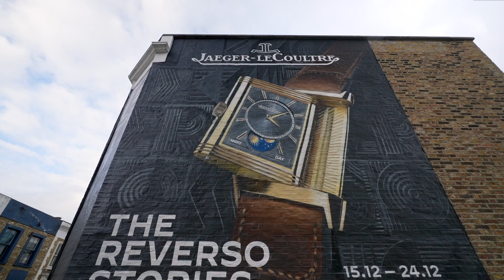Jaeger LeCoultre - Portobello Road Mural